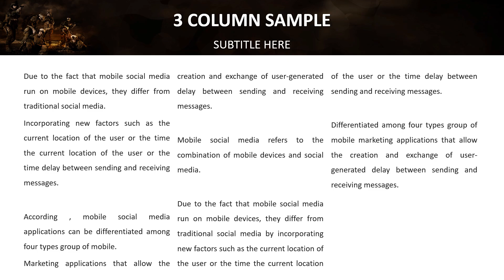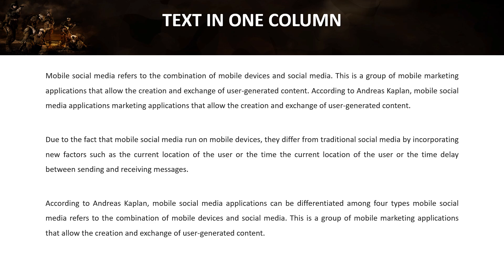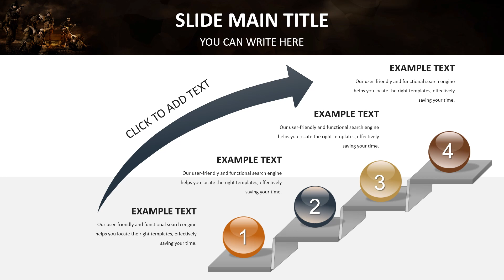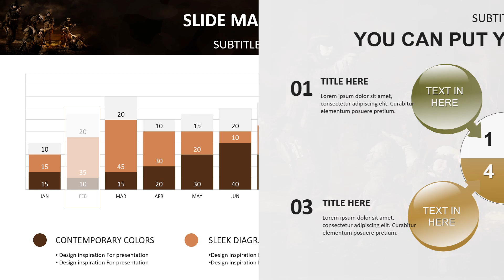Become a Presentation Pro with the Military Operation PowerPoint Template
Welcome to this exciting YouTube video where we will take a closer look at the Military Operation PowerPoint template. Whether you are a military enthusiast, a student, or a professional, this template will provide you with all the necessary tools to create an impressive and compelling presentation.

The Military Operation PowerPoint template in English is a comprehensive and visually appealing template that provides you with all the necessary tools to create a professional and engaging presentation. This template includes a variety of slides that cover everything from mission objectives to tactical operations, to team structure and equipment. The template is designed to be easy to use and can be customized to fit your specific needs.

The template features high-quality graphics and images that help to illustrate key concepts and ideas. The slides are well-organized and easy to read, making it easy to present complex information in a clear and concise manner. Whether you are presenting to a small group or a large audience, the Military Operation PowerPoint template will help you deliver your message with confidence and impact.

In addition to its comprehensive content, the Military Operation PowerPoint template also includes a range of customizable features that allow you to personalize your presentation. You can change the colors, fonts, and background images to match your brand or organization's identity. The template also includes a range of animation and transition effects that can be used to enhance your presentation and keep your audience engaged.

We hope that this overview has provided you with valuable insights into this comprehensive and visually appealing template.